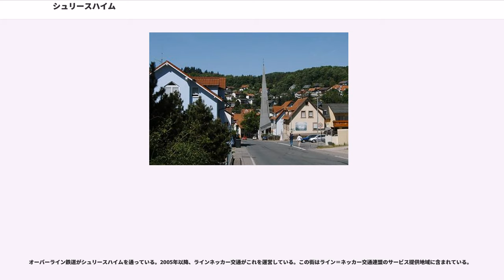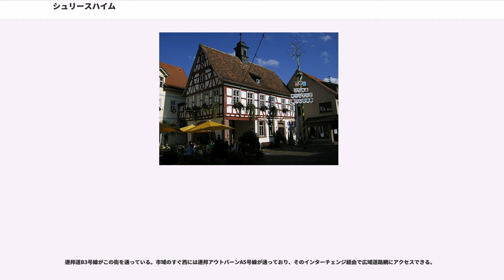シュリースハイム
シュリースハイム (Schriesheim) はドイツ連邦共和国バーデン＝ヴュルテンベルク州ライン＝ネッカー郡に属す市。シュリースハイムを象徴する建造物にシュトラーレンブルク城がある。地元の方言では、この街をシュリーゼ(Schriese)と呼ぶ。

シュリースハイムは、オーデンヴァルトから流れるカンツェルバッハ川がシュリースハイマー渓谷に至る西の入り口、ベルクシュトラーセ沿いに位置する。市域の西部はオーバーライン地溝帯にまで広がっている。

シュリースハイム市は、シュリースハイム、アルテンバッハ、ウアゼンバッハの3つの市区からなる。これらは、いずれもほぼ同じくらいの面積で、以前はそれぞれ独立した自治体であった。公式な名称は、シュリースハイム市区を除いては、「シュリースハイム、シュタットタイル ○○」（シュタットタイル = 市区）と表記する。,

アルテンバッハはオーデンヴァルトの東7kmのオーデンヴァルト内に位置する。カンツェルバッハ川の上流にあたるが、ここでは、この川は村の名前と同じアルテンバッハ川と呼ばれる。アルテンバッハから北西に3km、やはりオーデンヴァルトの中、ウアゼンバッハがある。同名の川に面しているが、この川はアルテンバッハでカンツェルバッハ川に注ぐ。

特筆すべきは、市内エルベルク地区の斑岩の露頭であり、これは昔採掘されていた。また、ブラーニヒ地区では銀、重晶石、硫酸鉄が採掘されていた。

郷土史家はシュリースハイムがラーデンブルクと並んで、この地域で最も古い集落に数えられると推定している。

市域の面積は3,162haを超える。このうち、13.1%が住宅地および交通用地（市街地）、27.7%が農業用地、58.6%が森林である。

シュリースハイムは、西はラーデンブルク、北はヒルシュベルク・アン・デア・ベルクシュトラーセ、北東はヴァインハイム、東はハイリヒクロイツシュタイナハおよびヴィルヘルムスフェルト、南東はハイデルベルク、南はドッセンハイムと境を接している。

シュリースハイムはハイデルベルクに似て、ドイツで最も暖かい地域に属する。降水量は西から東に行くにつれ多くなり、年間650mmから800mmの間で推移する。最寄りのハイデルベルクの測候所における、1971年から2000年の平均気温は11.1℃、平均年間降水量は745mmである。最も暖かい月は7月で平均気温20.1℃、最も寒いのは1月で平均2.5℃である。

1956年には冷害でプラムを中心に多くの果樹が被害を受けた。元々、市域には昔からイチジクの木が多く生育している。

おそらく、ローマ時代にはすでに、現在の市域に入植地が築かれており、当時のローマの行政都市ロポドゥヌム（Lopodunum、現在のラーデンブルク）の支局が置かれていたと推測されている。これを暗示するように351年から353年の硬貨が出土しており、後にこの地域でのローマ人の活動が証明された。やがて時代は、混乱と貧困から安定を模索する民族大移動の時代へと移っていった。

シュリースハイムは、764年にエルヴァンゲン修道院の、766年にロルシュ修道院の文書にそれぞれ寄進に関連した記録が遺されている。これらは、後に両修道院による村の統治権の根拠となった。シュリースハイムは、ラーデンブルクに次いで、この地域で最も古い町の一つと見なされている。ローマ時代にはすでに現在のシュリースハイム市内にローマの荘園(villae rusticae)がいくつも設けられており、様々な場所でその出土品に出くわす。最初の記録が遺された時代（8世紀半ば頃）には、シュリースハイムはフランク人の村となっていた。

13世紀のシュリースハイムでは、シュトラーレンベルク家が代官の権利を足がかりに支配力を拡大し、1235年頃にはシュターレンブルク城の建設を始めた。この土地はエルヴァンゲン修道院の土地であり、その代官に過ぎないシュターレンベルク家が城を建設するのは明らかに違法行為であった。しかし修道院側は、軍事発動ができないため、自らの権利を行使するためには他者に頼らざるを得なかった。皇帝によりコンラート1世フォン・シュトラーレンベルクの排斥に何とか漕ぎ着けたものの、結局和解に持ち込まれてしまった。1238年に締結されたこの和解条約では、シュトラーレンブルク城を世襲のレーエンとしてコンラート1世に与え、その代わりに彼のすべて私的資産は修道院に譲渡するとされたが、後にそれらも世襲レーエン...